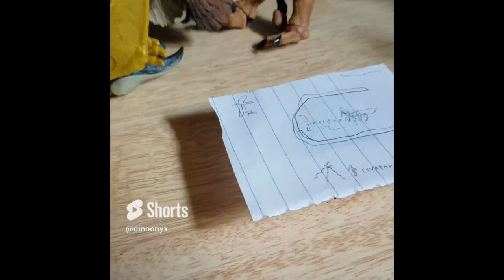Save Sir Reginald! | A dodo at war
This is a recording of the attack on the inside of the main base where they were keeping Sir Reginald.
This series is @MrDodo19 's I'm just making a video for it.